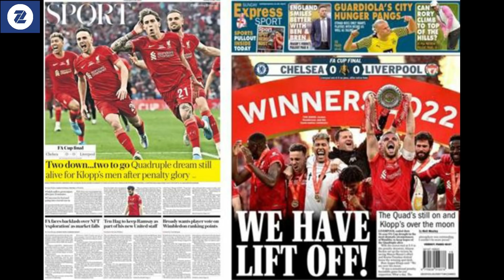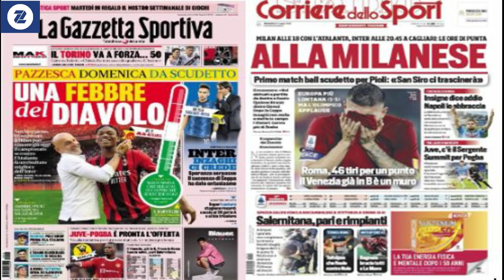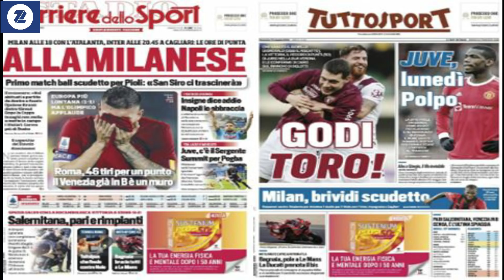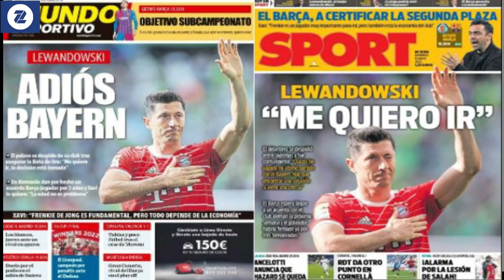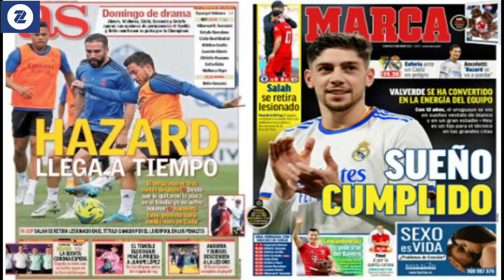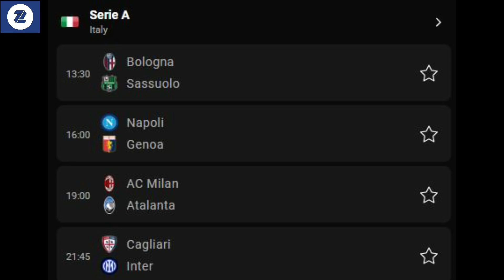WARGESYADA Maxay faa’iiday Liverpool maxaase ka lumay Chelsea, Lewa oo Bayern macsalaamo dhahay, Uni